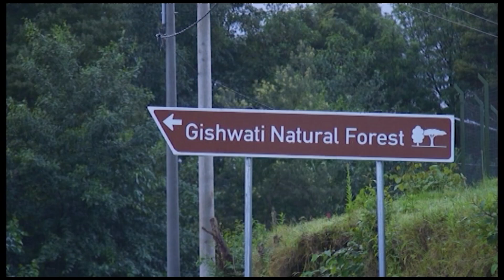Discover Rwanda: Forests of Rwanda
Explore Rwanda's forests, from tiny insects to towering trees, revealing their vital role in the ecosystem. Discover the ecological history, biodiversity, and conservation efforts behind Rwanda’s four main forests, and learn how the nation is leading Africa in preserving its natural heritage.